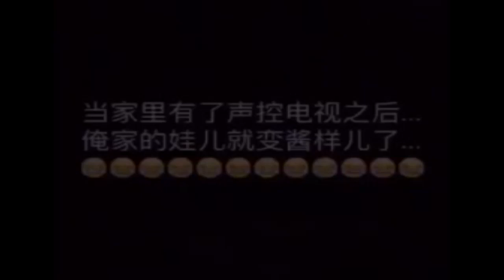《爸爸去哪儿4》报名萌娃:活捉小小电视迷 Dad Where Are We Going S04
【节目简介】《爸爸去哪儿》第四季 是芒果TV推出的大型亲子户外真人秀节目。
第四季节目模式不同于前三季“明星爸爸带明星子女”，则会改为“鲜肉爸爸带素人萌娃”的模式，另有前三季的爸爸会回归到节目中。